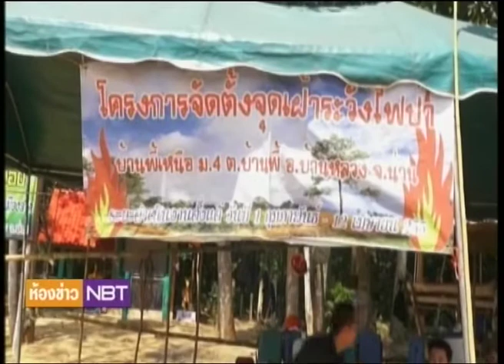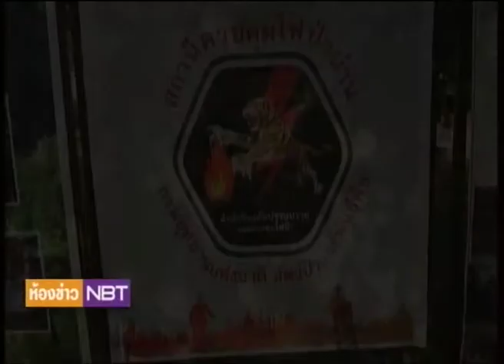ห้องข่าว NBT อบรมป้องกันไฟป่า จ นาน สกู๊ป